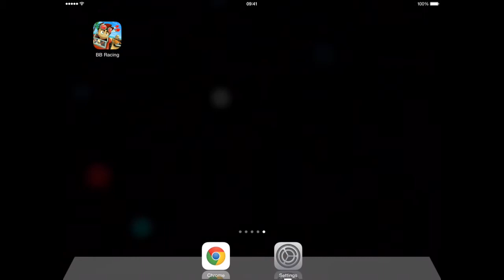Beach Buggy Racing [by Vector Unit] - iPad Gameplay Trailer